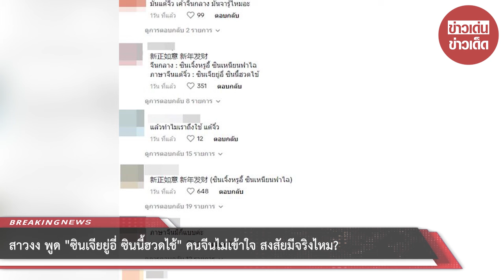สาวงง พูด “ซินเจียยู่อี่ ซินนี้ฮวดไช้” คนจีนไม่เข้าใจ สงสัยคำนี้มีจริงไหม?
00:00 - Intro
00:10 - News
01:00 - Minute